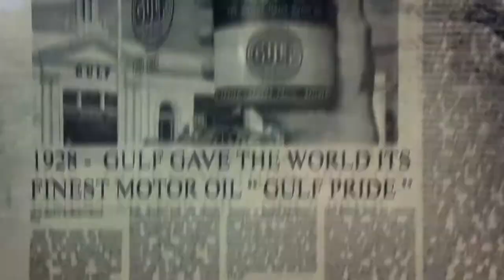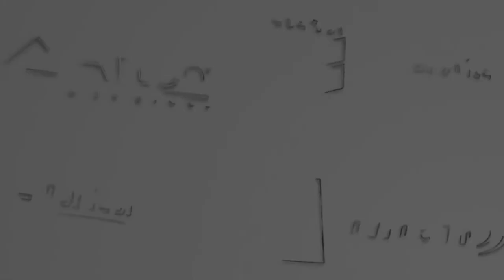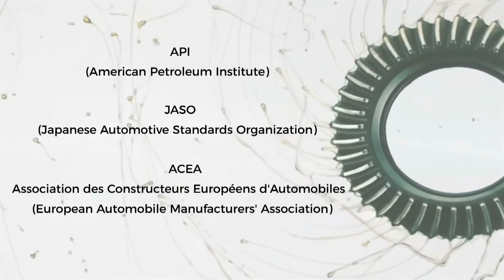Gulf Oil Corporate Video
Gulf Oil Middle East Ltd (GOMEL) is a wholly owned subsidiary of Gulf Oil International Ltd; a part of global conglomerate Hinduja Group and was established in Jebel Ali Free Zone, Dubai, in 1986.

GOMEL operates two state-of-the-art lubricant blending plants in Jebel Ali and Ras Al Khaimah, with a combined capacity of 145,000 tons per annum. Both the plants blend and manufacture a comprehensive range of Automotive and Industrial lubricants. The RAK plant also has a unique Grease blending facility. Both plants are strategically located in Jebel Ali Free Zone and Maritime City of RAK respectively.

GOMEL manages Gulf Lubricants business in the Middle East, Levant, Afghanistan, Pakistan and CIS regions with a presence in over 20 countries. The company is also a supply source for many Gulf entities across the world. GOMEL activities comprise of Manufacturing, storage, warehousing, transportation and marketing of its extensive range of Automotive and Industrial lubricants. We supply to major B2B customers (Industries, Infrastructure, Mining & Fleet Customers, and Government Undertakings) and continues to remain a leading player in the market through the stellar distributor network.

Safety is one of the core pillars of our operations and GOMEL boasts of Zero Accidents in 4.9 million manhours of operations.

Our plants are equipped with State-of-the-Art testing Lab with a comprehensive testing facility and is benchmarked with global laboratories as it participates in ASTM Round Robin correlation program. Gulf Oil Middle east is 1st lubricant company in the middle east to have ISO 17025 accreditation by DAC, an internationally recognized accreditation body. It also has ISO 9001, ISO 14001 & OHSAS 18001 certifications which reflect high-quality standards adopted by the organization.